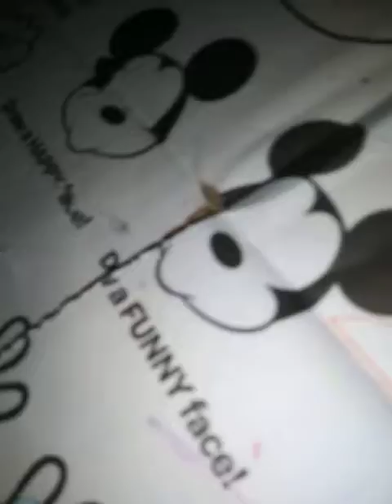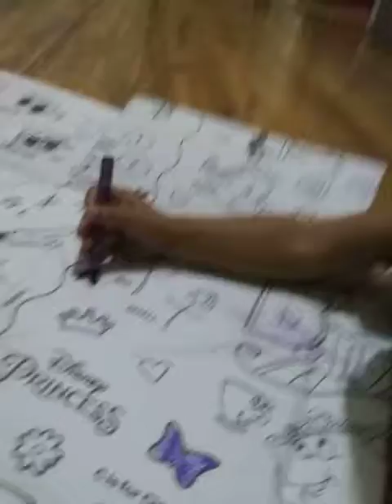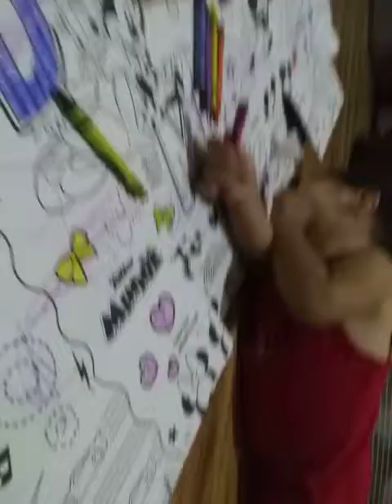October 16, 2020